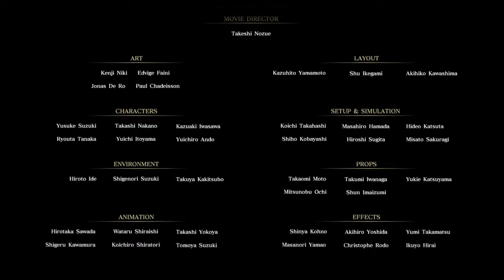FiNAL FANTASy XV - ENDiNG SPOILER WARNiNG NOCTiS WEDDiNG